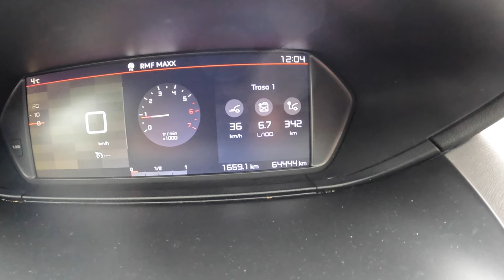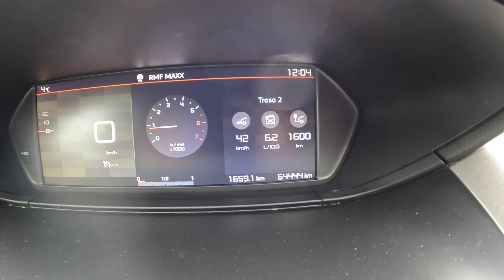2017 Citroen C4 Grand Picasso [1.6 BLUEHDI 120HP] |0-100| POV Test Drive #1598 Joe Black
Car: Citroen Grand C4 Picasso 1.6 BLUEHDI 120HP 2017

0:00 Intro
0:09 Walk-around and interior
1:04 Casual driving
2:23 Highway
3:30 Casual driving
5:33 Acceleration
5:54 Casual driving
6:45 Bumpy road
8:07 City drive
9:38 Engine view
9:54 Fuel Consumption

Engine: 1.6L Diesel 4-cylinders
Displacement (cc): 1560
Power: 88 kW/120 hp
Torque: 300 Nm
Transmission: 6-speed manual
Traction: FWD ( Front-Wheel Drive )

Acceleration (0–100 km/h): 11,7 s.

Fuel Tank Capacity: 57L
Total Range: 1425 km
Weight: 1345 Kg
Cargo Space: 643 Liter
Model: 2017
Date of Production : 2013 − 2022

Driver: Joe Black
Video: GoPro Hero 11 Black / Sony a6300 + Sigma 16mm f1.4
Audio: Zoom H2n (recorder) & Roland CS-10EM (binaural microphones)
Edit: MacBook Pro / Final cut Pro X